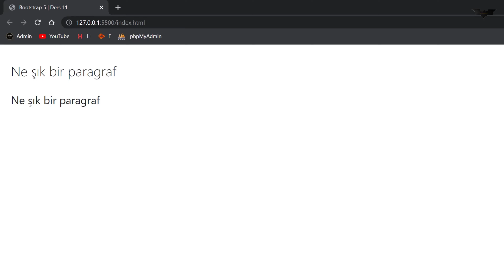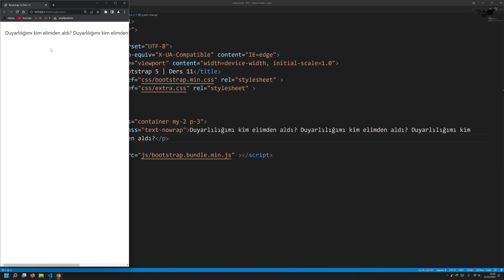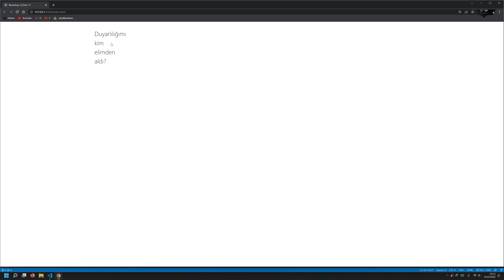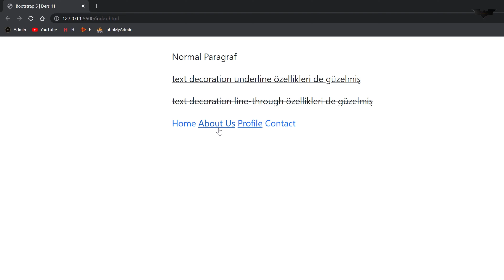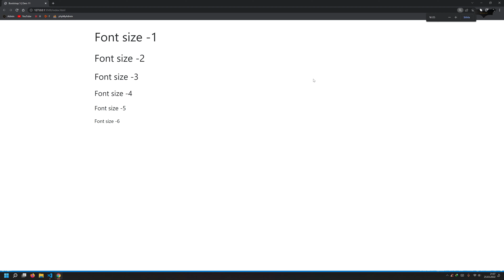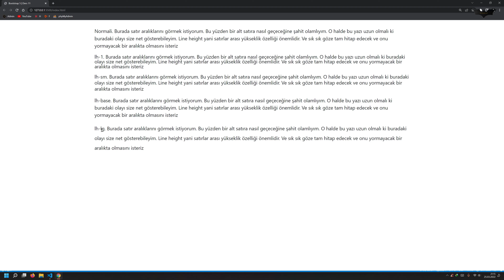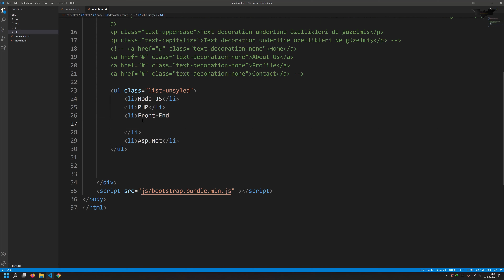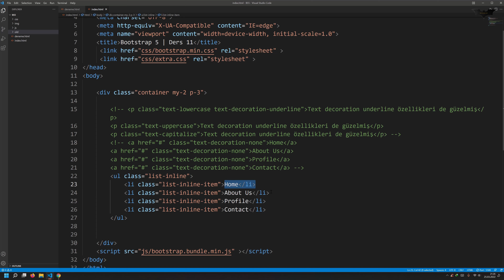Ders 11 Bootstrap 5 Metin Özellikleri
00:00 Giriş
00:10 lead classı
00:50 Metinleri Yatay Hizalama
03:09 text-nowrap
06:41 text-break
08:40 text-decoration classları
11:02 Metni büyük/küçük harfe dönüştürme
12:09 initialism classı
12:58 font size classları
14:02 font weight classları
15:37 line height classları
16:56 font monospace
17:32 linklerde text reset classı
19:50 list-unstyled classı
21:11 list-inline classı